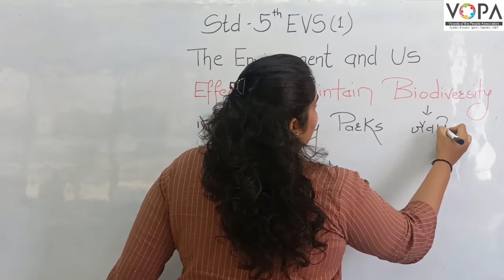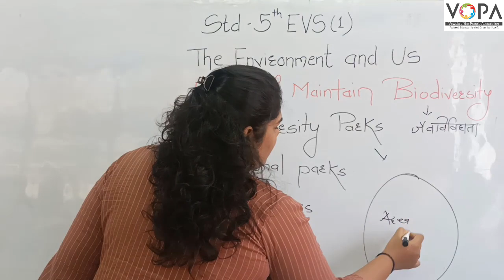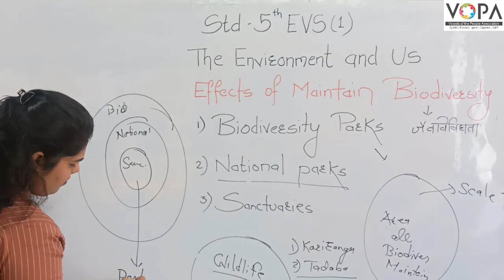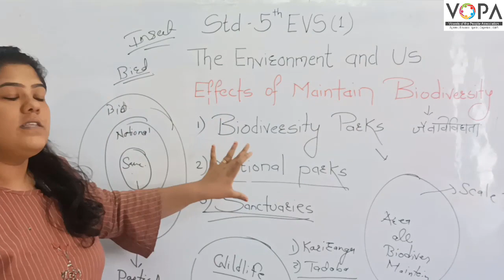5th | environment science | The Environment and us |V3 | V-School